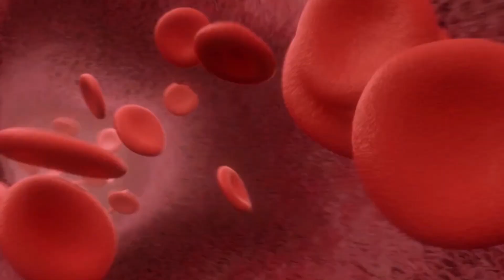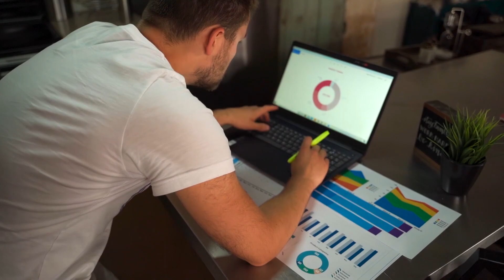Improving Zone 2 Training by Listening to your Body | Longevity Nugget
Are you doing Zone 2? If you are, we might have some tips for you to improve your practice further.

In addition to measuring various metrics, it is important to pay attention to your body's signals.